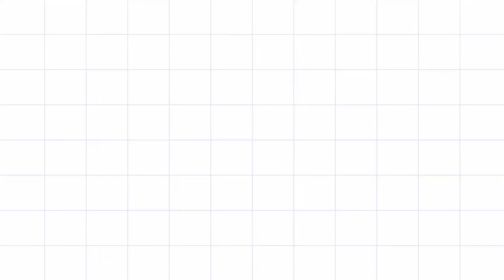آموزش مینی کیک یا کورن فلکس با دستور کیک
سلام، در این آموزش چیزی شبیه به کورن فلس، برشتوک و گندمک درس داده با دستور کیک آموزش داده میشه که هم میشه با چایی خورد هم میشه در شیر ریخت.

آموزش اسنک رنگی شیرین

با طعم وانیل،لبو و شکلات

سه عدد تخم مرغ
آب یا شیر نصف پیمانه
یک و یک دوم پیمانه آرد
یک و یک دوم قاشق چایخوری بکینگ پودر
یک قاشق چایخوری وانیل
یک چهارم قاشق چایخوری نمک
سه چهارم پیمانه شکر
یک دوم پیمانه روغن
رنگ لبو نصفه قاشق چایخوری
یک قاشق غذاخوری پودر کاکائو

یک و یک دوم پیمانه آرد و یک و یک دوم قاشق چایخوری بکینگ پودر رو با یک چهارم قاشق چایخوری نمک مخلوط کرده و کنار میگذاریم

سه عدد تخم مرغ رو در ظرف ریخته و با همزن دستی خوب مخلوط می کنیم

یک دوم پیمانه شکر و یک قاشق چایخوری وانیل را اضافه و هم می زنیم.

یک دوم پیمانه روغن اضافه و مخلوط می کنیم.

یک دوم پیمانه آب داریم، نیمی از مواد خشک رو

به همراه نیمی از آب به مایه اضافه و هم می زنیم.

بعد باقی مانده مواد خشک و آب و اضافه و خوب مخلوط می کنیم.

حالا مایه کیک که آماده شده رو به سه قسمت تقسیم می کنیم.

یک قاشق غذاخوری پودر کاکائو به مایه اضافه کرده و خوب مخلوط می کنیم

برای رنگ قرمز نصف قاشق غذاخوری پودر لبو به مایه اضافه و هم می زنیم. اصلا طعم لبو نمی گیره.

مایه های رنگی رو داخل قیف ریخته تا راحت تر بتونیم قالب و پر کنیم.

با دمای 150 به مدت ده دقیقه در فر بذارید آماده میشه.

بذارید سرد بشه و بعد از قالب خارجش کنید. اگر می خواید کاملا سفت بشه یک تا دوساعت در هوای آزاد قرارش بدین.

وبسایت ما: didaa.ir
اینستاگرام:dida.ir@

کسانی که داخل ایران زندگی می کنند می توانند با مراجعه به سایت بدون فیلترشکن و با اینترت داخلی ویدئوها را تماشا و دانلود کنند.